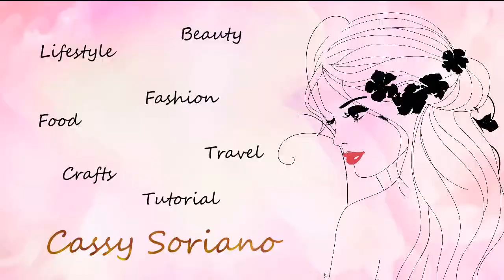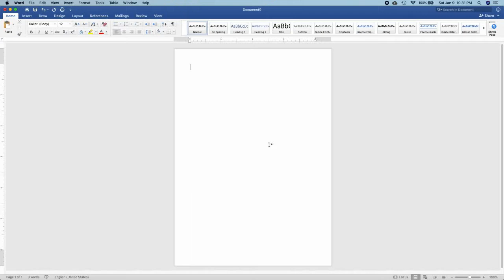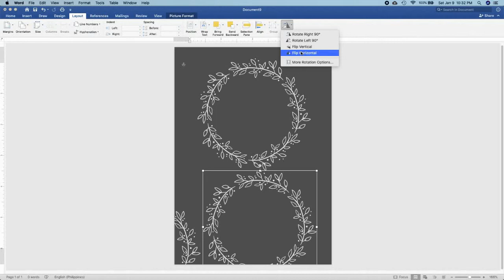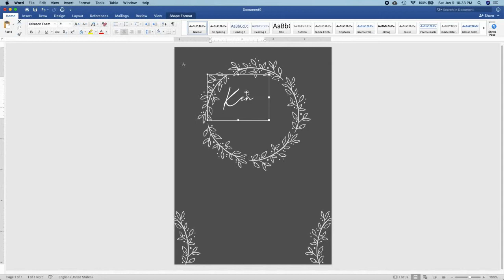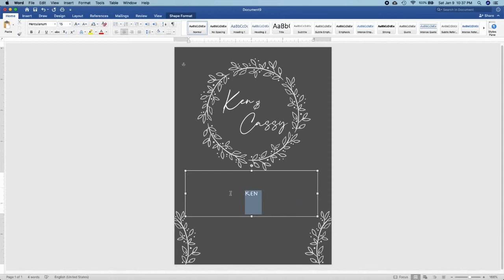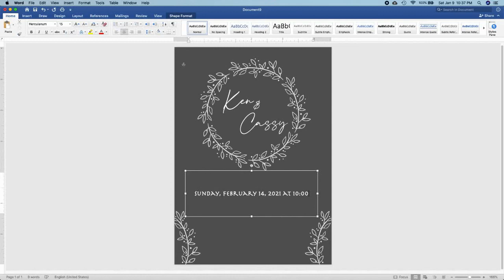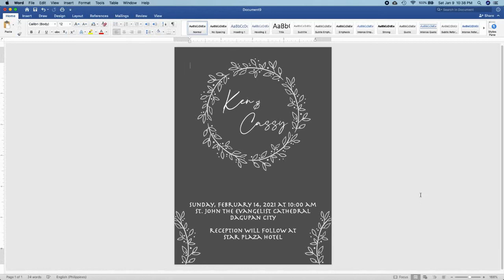MINIMALIST DARK GRAY Theme | How to make WEDDING INVITATION in Microsoft Word (MS Word)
I would like to thank ma'am Kareen dahil kung hindi dahil sa kaniya hindi ko maiisip ang layout na ito. Thak you po ma'am and sana magustuhan niyo ^_^

Another invitation tutorial using